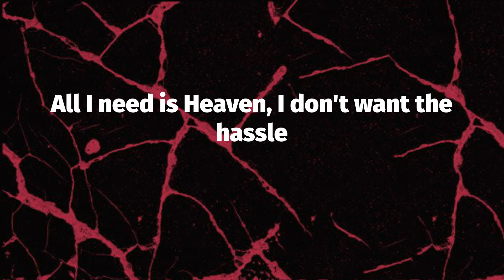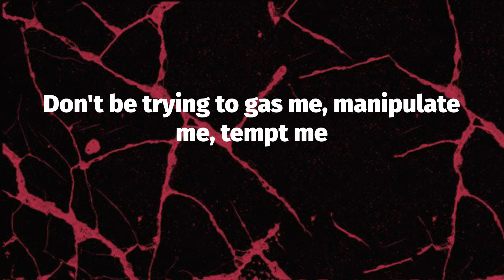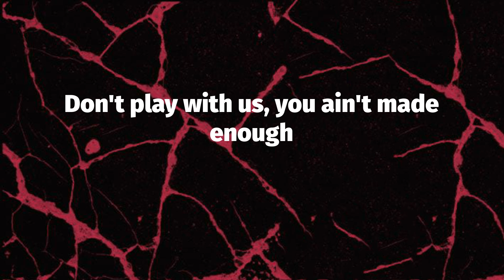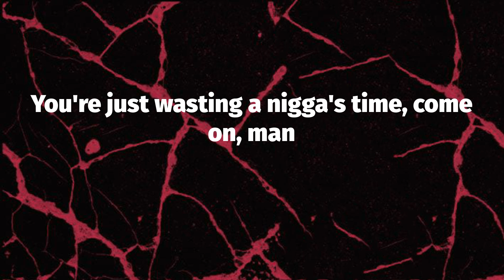DMX - Bath Salts (Lyrics)